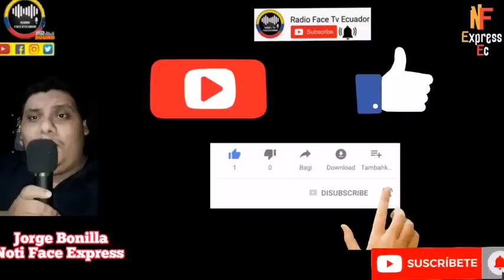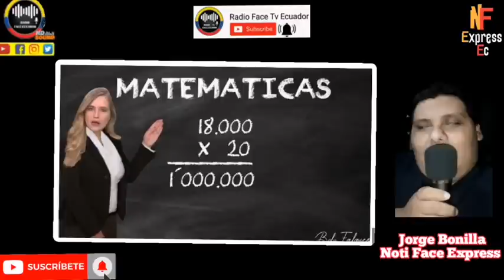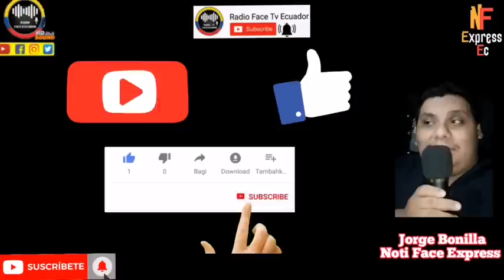ANA BELÉN CORDERO DEMUESTRA SU D3S.PRECIO POR PUEBLO Y COMPLETA IGNORANCIA NOTICIAS ECUADOR RFE TV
ASAMBLEÍSTA DE CREO ANA BELÉN CORDERO HACE GALA DE SU IGNORANCIA Y SU DESDÉN POR EL PUEBLO AL JUSTIFICAR LA FALTA DE MEDICINA EN HOSPITALES CON LA ESCUSA QUE SI TIENEN PARA MANIFESTACION PAGUEN SU PROPIA MEDICINA RFE TV 👇